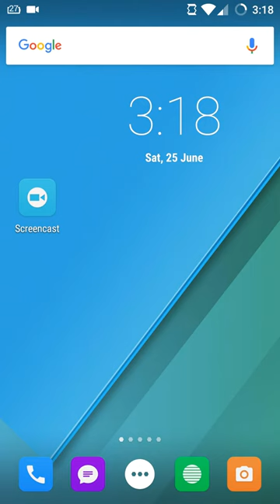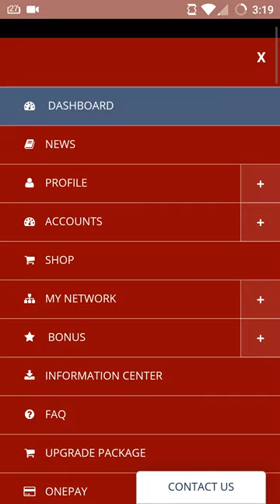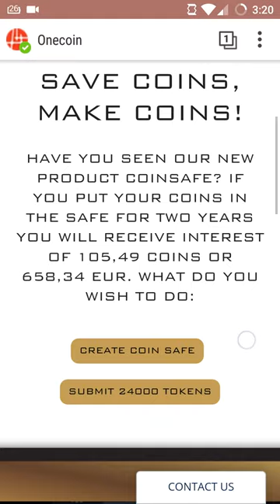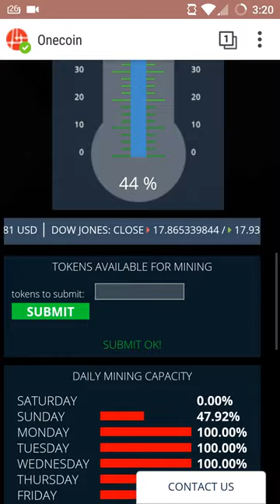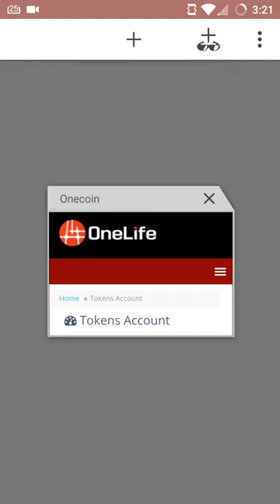My ONELIFE second account split JUNE 25TH 2016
Wow guys what an amazing day it is today Saturday JUNE 25TH 2016!!  All the ONELIFE members globally going crazy today as the SPLIT has happened . Yes the split barometer hit 100% sometimes this Saturday morning approx 6am.  WOW I'm so excited and ecstatic . For me its my second split and for many it will be there first or second or even third and fourth depending on what time they joined the revolution! I have made a short video showing how I mined my tokens. I know there are more professional videos out there about this. This is one of my first ever videos on YouTube  via screen cast on my wife's oneplus one . So thumbs up to her lol.

For those who are not yet on board this global revolution, don't  waste time listening to peoples opinions about it. Jump on board and learn the system. Its all about education and knowledge. Become a pioneer. Opportunities like this doesn't come very often. I grabbed it the moment i saw it and learned the system.

Free sign up below.